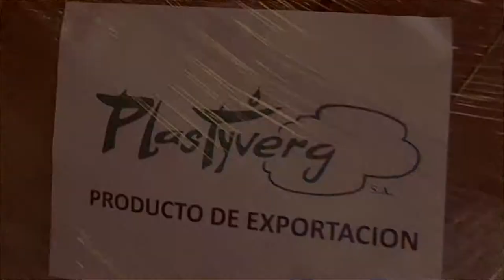STRETCH FILM MANUAL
PALETIZADO MANUAL PLASTYVERG